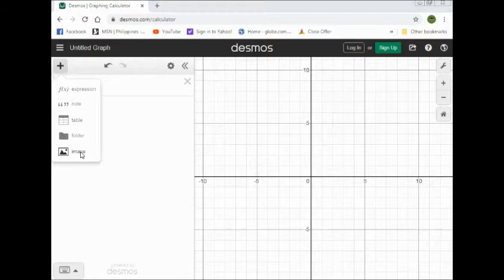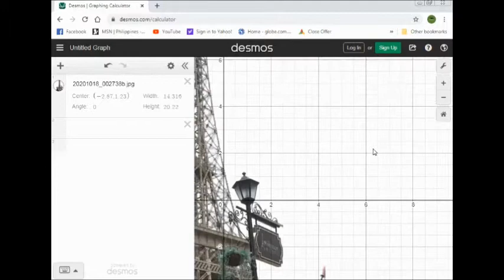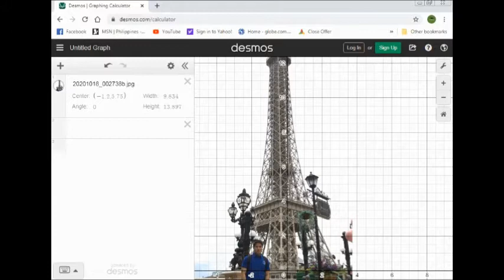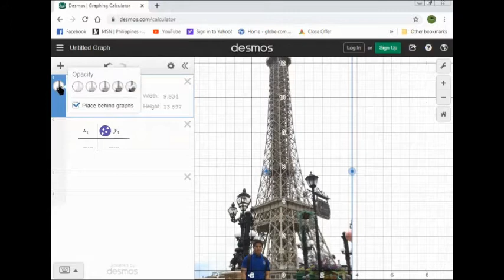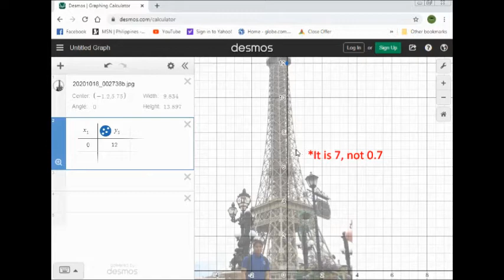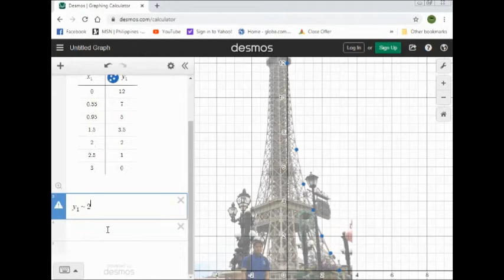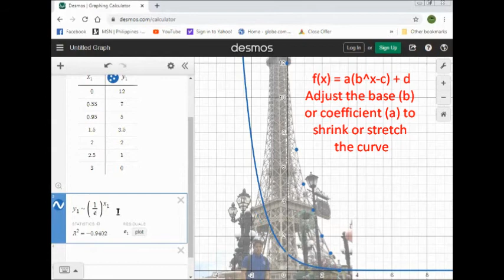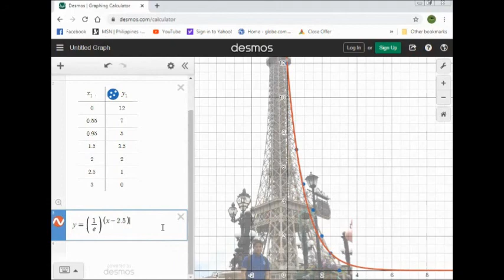DESMOS Tutorial: How To Fit an Equation or Graph To an Image (Explained in Tagalog)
Paano gawing background ang picture sa isang graph at paano ma-estimate ang equation o graph mula sa isang picture.

for more Math tutorials